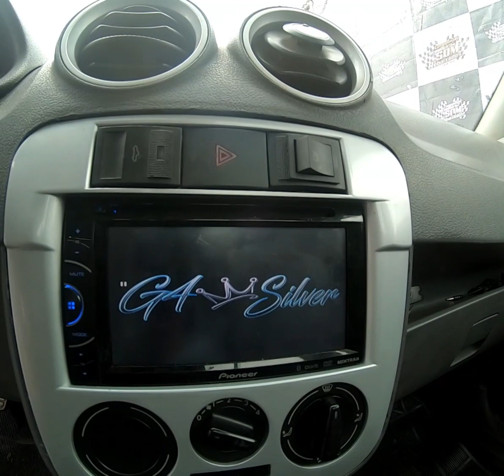MUITO SOM E REBAIXADOS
Campeonato brasileiro de som em Brasília